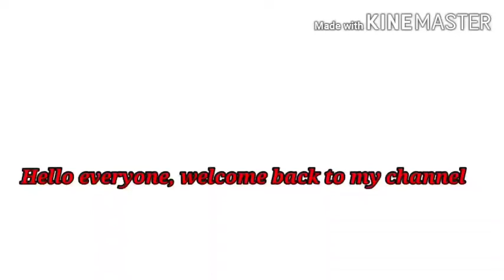Section 5 and Doctrine of Res gestae ( Sec.6 ) - Indian Evidence Act | with 5 case laws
Follow me for notes
Stay safe ❤️